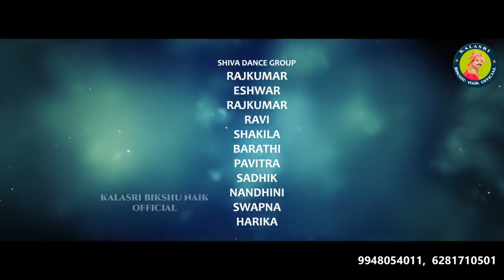Mangli Teej Song 2021 Dhimi Kalasri Bikshu Naik Official Banjara super song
Mangli Teej Song 2021 Dhimi Kalasri Bikshu Naik Official

DhimiDhiminach MangliTeej Song 2021

BikshunaikTeej Songh

2021 Teej Song

Teej Video Song

Super Hit Banjara Teej Song

Mangli 2021 Teej Song 2021 MangliTeej Song

2021 Bikshu Nayak Teej Song 2021 Bhikshu Nayak Teej Song

2021 Bikshu Naik Teej Song

2021 Bikshu Nayak Teej Video Song Don't Miss

2021 Mangli Teej Video SongBikshu Naik | Manali Rathod | M Srinivas

Nagendra Naik Singer (Actor)

Cast

Manali Rathod& Kalasri-Biksht-Naik

Cast

Manali Rathod& Kalasri Bikshu Naik

*Lyrics & Composer

M.srinivas

*Singer's

Mangli& Kalasri Bikshu nayak

* Director

Vikram Adhitya Reddy

*Music

Madeen Sk

*Cinematography - Editing& D.I

SHIVA LD

*Choreographer

Shiva Master

2021 Mangli Teej Songs

Mangli 2021 Teej Song

Mangli Banjara Teej Song 2021 | Dhimi Dhimi Nach Bikshu Naik | Manali Rathod | M SrinivasManali Rathod& Kalasri-Biksht-Naik

X

Cast

*Lyrics& Composer

M.srinivas

*Singer's Mangli& Kalasri Bikshu nayak

* Director

Vikram Adhitya Reddy

*Music

Madeen Sk

*Cinematography - Editing& D.I

SHIVA LD

* Choreographer

Shiva Master